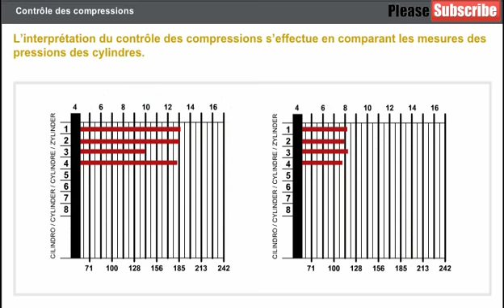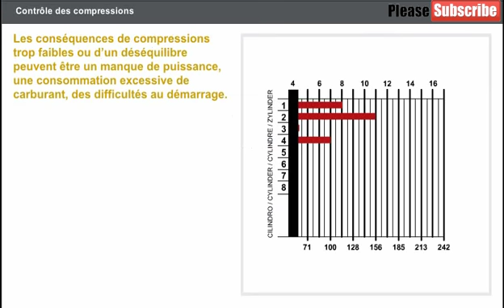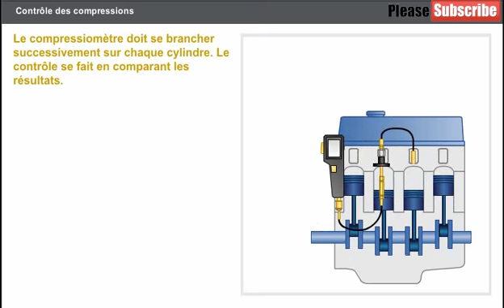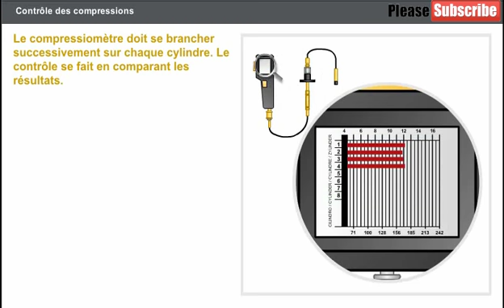Contrôle et analyse des compressions moteur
DEEA,TREM,RVA,MÉCANIQUE,DIAGNOSTIC,AUTO,MOBILE,AUTOMOBILE,OFPPT